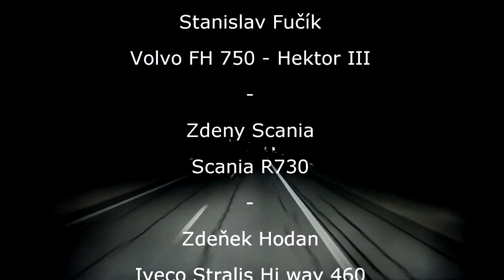Scania R730 BlueStream #006 and friends - trucker 4life - musik: Elements - Lindsey Stirling